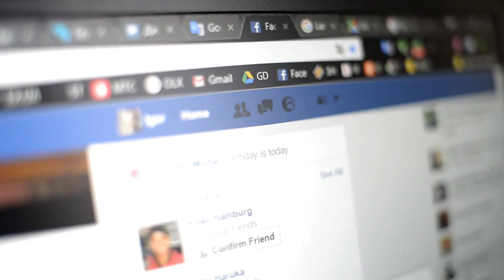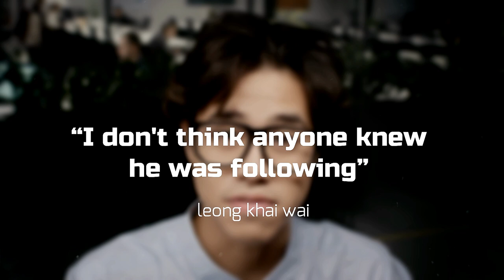Funeral Procession Was Headed To The Cemetery Then The Family Spotted A Dog Following Behind